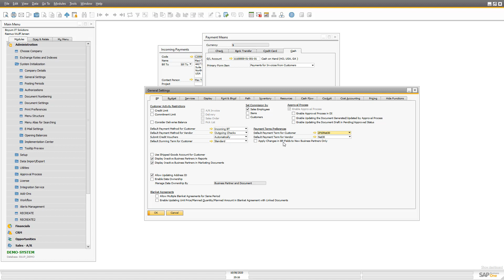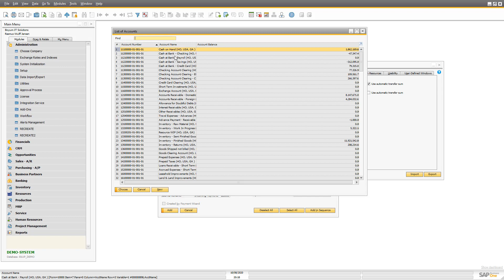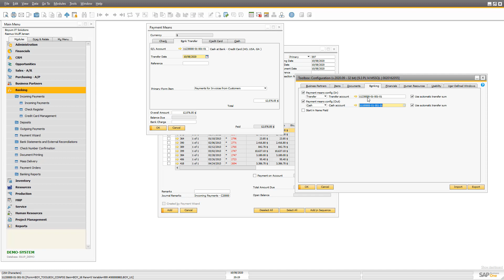B1UP Tip: How to work more efficiently with the transfer means screen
In this video, we will how you Toolbox's handy feature to streamline Payment Means

The B1 Usability Package is an add-on that makes SAP Business One an even more usable and intuitive environment to work in.